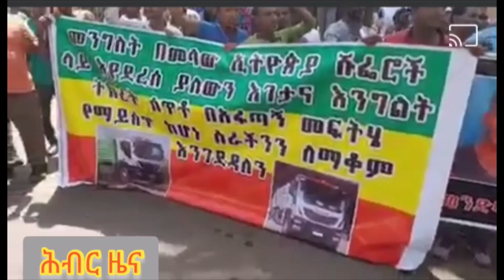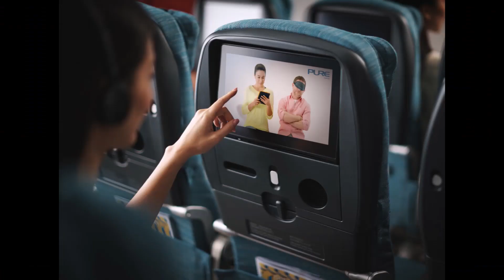Hiber Radio Daily Ethiopia News May 23, 2021| ሕብር ራዲዮ ዕለታዊ ዜና